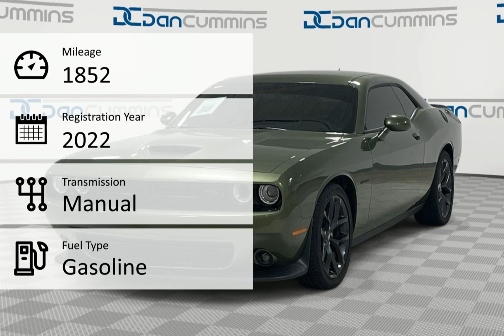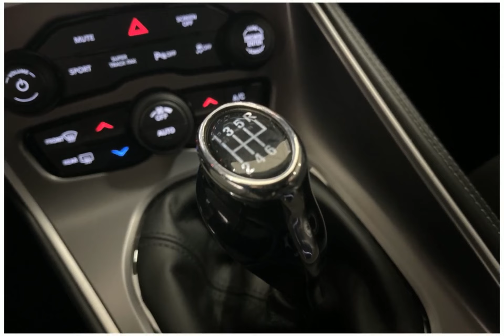2022 Dodge Challenger R/T Lexington Georgetown Nicholasville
2022 Dodge Challenger R/T Dan Cummins of Georgetown is proudly serving our friends and neighbors in Lexington, Georgetown, and Nicholasville.